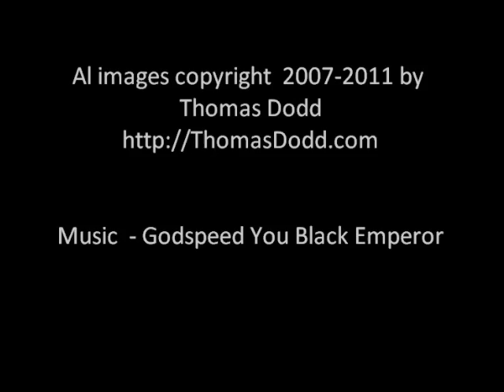The Art Of Thomas Dodd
Slideshow of photography and digital art by Atanta based photographer Thomas Dodd..